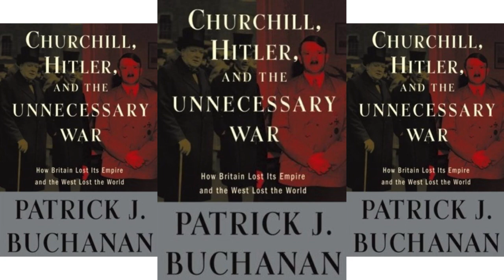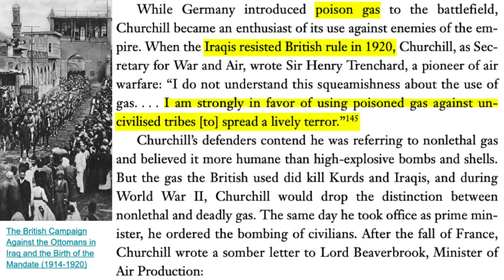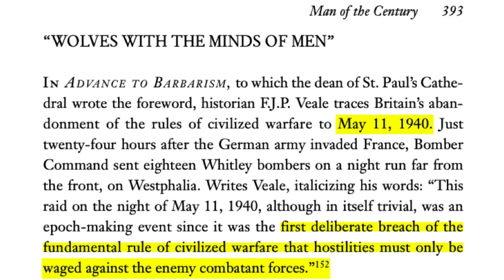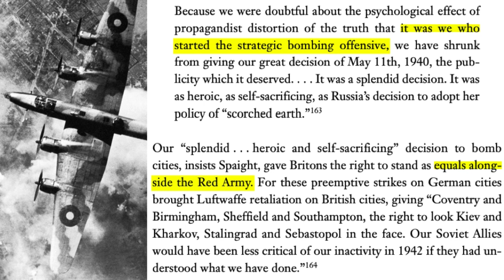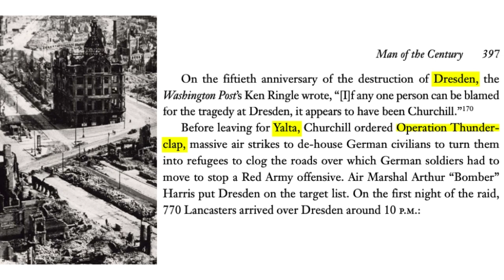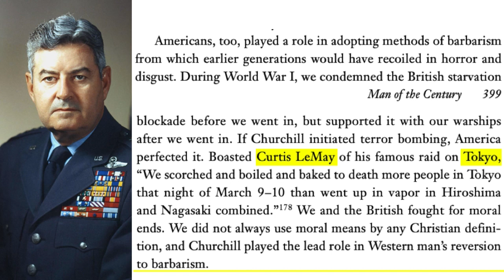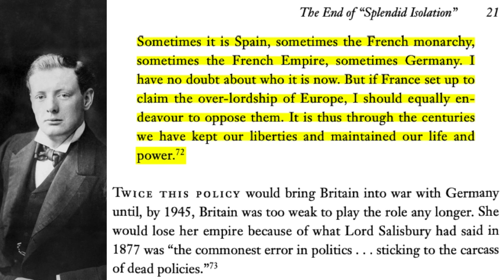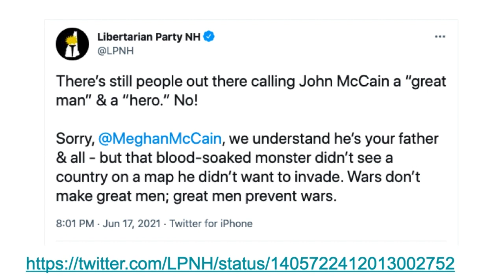A Terrorist Unworthy of Admiration